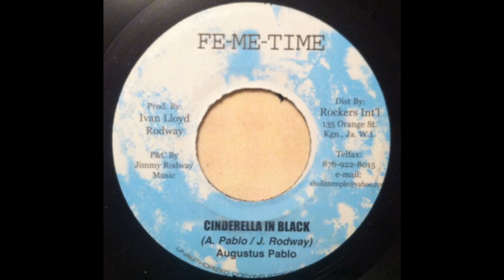Augustus Pablo "Cinderella In Black"/"Version" (Fe Me Time)